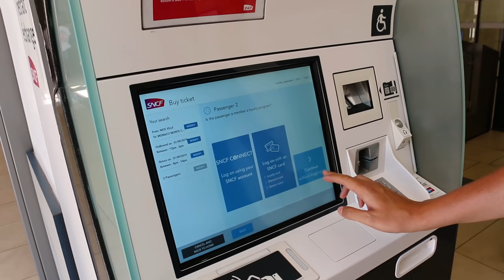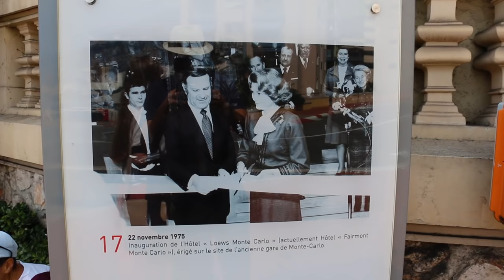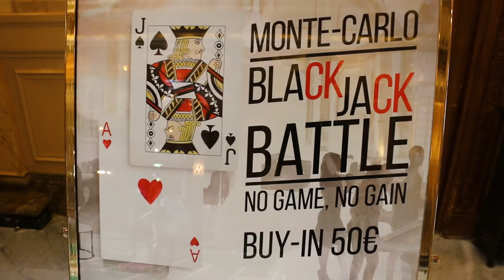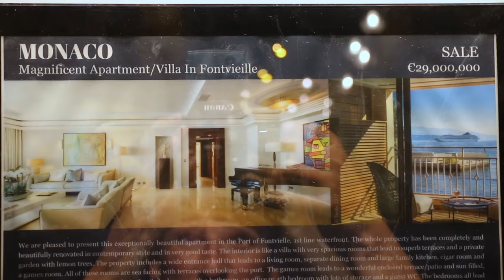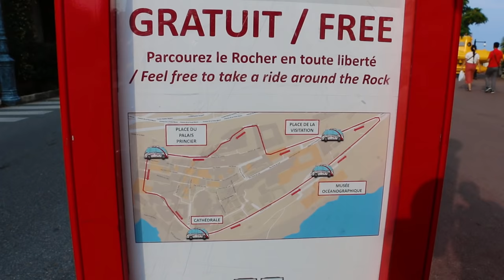Монако. Страна роскоши и богатства. Монте-Карло, как мы выиграли в казино. Монако-Вилль. Порт Эркюль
Самые дорогие яхты и крутые суперкары Феррари, Мерседес, Ламборджини, Форд Мустанг, Тесла. Монако как магнит притягивает богачей со всей Европы. Мы отправились в Монте-Карло на поезде из Ниццы и на один день оказались в мире запредельной роскоши. Страна, где нет бомжей, где дома строят на отвесных скалах и даже в море, где проходит Гран При Формулы 1, где у власти князь, где окружённые Францией вступать в Евросоюз не спешат. Страна маленькая, от которой не ждёшь какого-то разнообразия, но где находишь целый мир со своим характером, своими традициями, своими настроением.

2100 рублей у Airbnb по ссылке (только для новых пользователей сервиса)
2 бесплатных урока английского в Skyeng по моей ссылке (действует для новых пользователей)

Время посещения - сентябрь, 2019

ES_Ain't No Rich Girl - Aesyme
ES_Caribbean Christmas - Guustavv
ES_No Doubt About You - Dez Moran
ES_Rich and Fabulous - Dez Moran
ES_Working for the Man - Aesyme
ES_Caribbean Christmas - Guustavv
ES_Stars in Your Eyes - Dez Moran
ES_High Hopes (Do U Feel the Same) - Snake City
ES_Flowers of the Day - Dez Moran
ES_A Night in May - Etienne Roussel
ES_Reclaiming the Red Carpet - Dez Moran